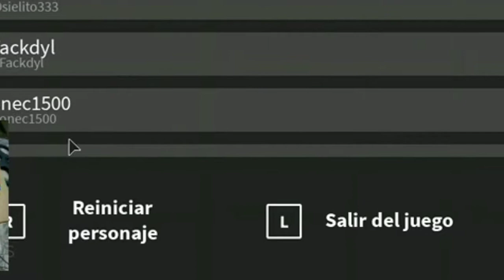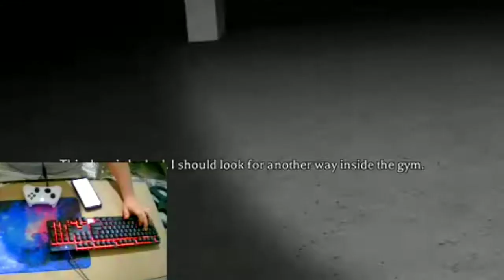ROBLOX con TECLADO Y RATON EN CONSOLA (XBOX) #10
chicos hoy probamos roblox con teclado y raton en Xbox one espero y les guste mucho el video y puedan quedarse a ver todo el video

💜👨‍💻 MI TWITCH:

También NO se te OLVIDE seguirme en *TWITCH* hago stream los VIERNES y SABADOS a partir de las 10 de la NOCHE 🙌🙋‍♂️

📸MI INSTAGRAM:

también puedes seguirme por instagram y me apoyarías muchísimo 👉🤙 (casi no lo uso pero apoyen y lo usaré más seguido jsjsjsj